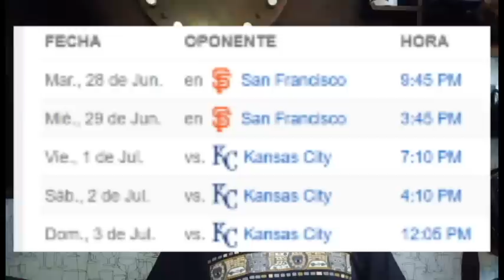MIGUEL CABRERA el tercer latino con más HITS en MLB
Grandes Ligas desplazando del puesto 27 del listado de todos los tiempos a Rod Carew.

Se convierte en el tercer pelotero latinoamericano con más hits n la historia de la MLB solo detrás de Albert Pujols y Adrián Beltre.